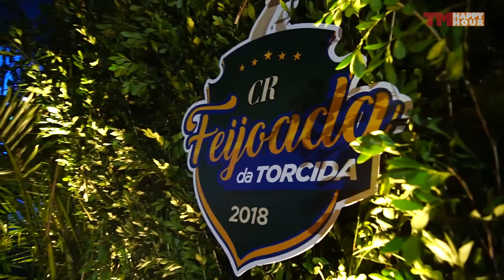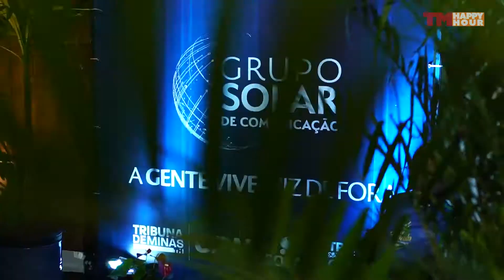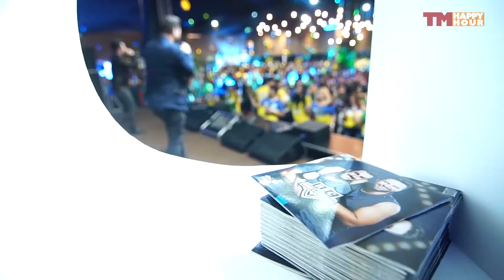Feijoada Cesar Romero 2018 :: Parte 02 - TM HappyHour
A tradicional Feijoada Cesar Romero chegou em sua 26ª edição em 2018 e o TM HappyHour foi conferir tudo que aconteceu no dia 09 junho no evento realizado no Centro de Eventos Capitólio. Confira a segunda parte no vídeo acima.